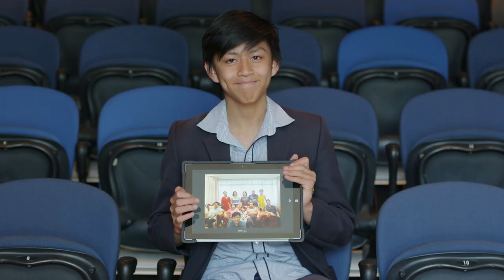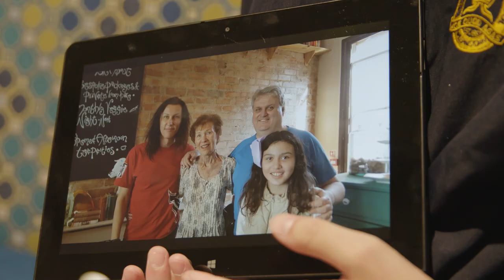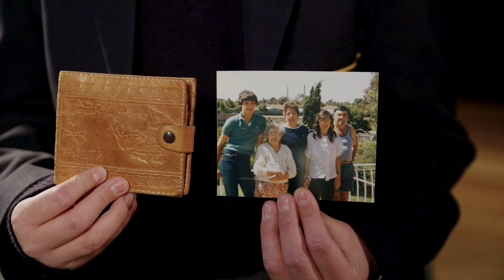Belonging Series - Episode 02 CONNECTED TO HERITAGE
Publish
UPLOADING 85% About 5 seconds remaining.
Basic info
Translations
Advanced settings